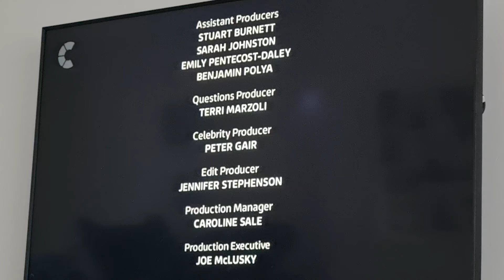The Chase Celebrity Special Credits 2013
Came from The Chase Celebrity Special Season 3 Episode 2